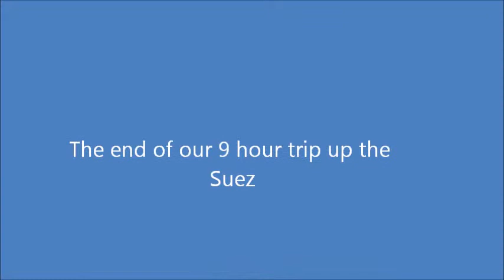Dubai 4 to Suez Canal and Eqypt longer version